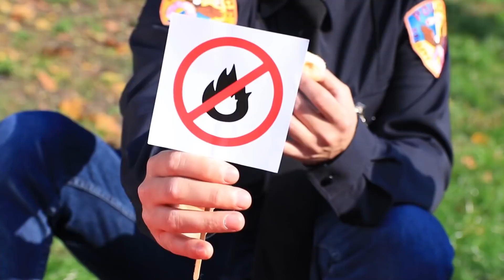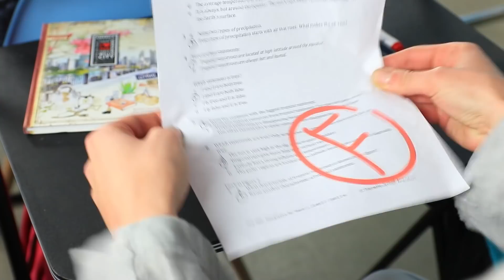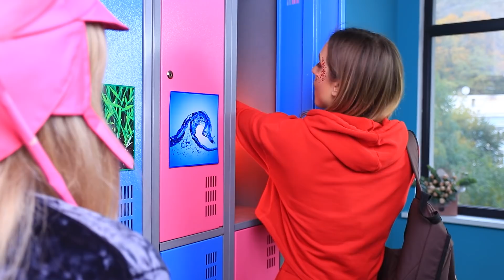Cô Nàng Lửa, Nước, Khí và Đất / Bốn Nguyên tố ngoài Đời Thực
Cô gái – lửa, nước, khí và đất nhập vào hình dáng con người. Liệu các cô gái bình thường có dễ dàng học cách kiểm soát năng lực không? Cùng xem video này nha!